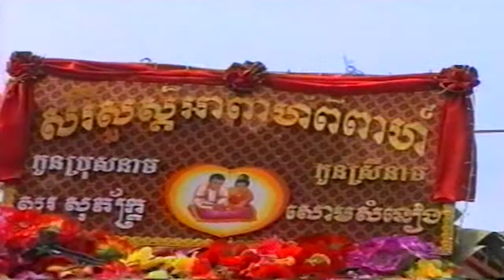Wedding sopheak samneang part 2